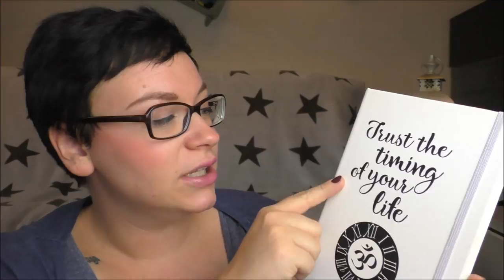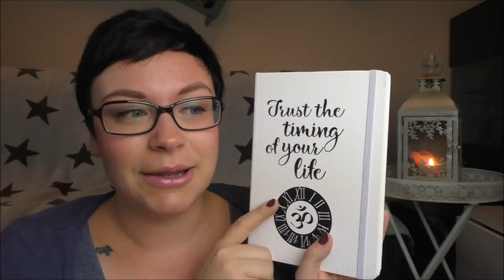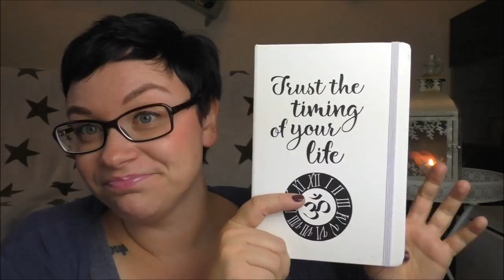Journaling | Warum du Tagebuch schreiben solltest | Frau Farbenfroh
Heute erzähle ich dir warum ich Tagebuch schreibe und was ich so festhalte. Vielleicht eine neue Gewohnheit fürs kommende Jahr?

Das 6-Minuten-Tagebuch

Mein ebook "Mehr Energie für deinen Mama Alltag"

Wenn ihr uns etwas zuschicken möchtet, dann bitte an diese Adresse:

Julia Ressel
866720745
Packstation 113
02906 Niesky